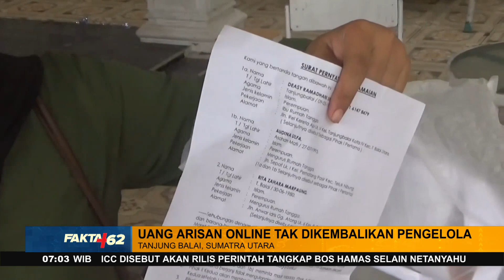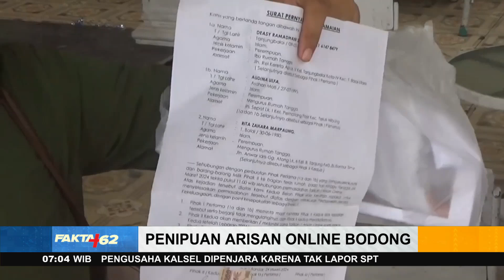Merasa Tertipu, Emak Emak Korban Arisan Online Ngamuk Di Tanjung Balai, Sumatra Utara - Fakta +62